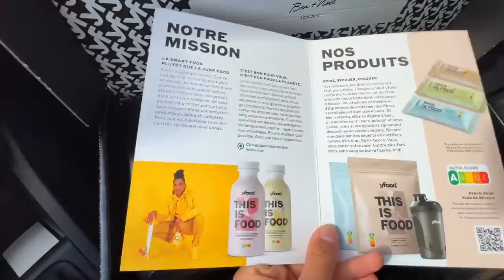LA VITESSE MAX DE MA NOUVELLE MOTO ! (elle arrache..)🔥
Salut, ça va toi ? dans cette vidéo je vais pousser a fond ma Dirt bike pour vous montrer la vitesse max de cette dernière !🤣 Si la vidéo te plait n'hésite pas le petit pouce bleu et l'abonnement merci  la famille !😄

Et PROFITE DES -10% avec le code LEONADE10 🔥 Régale toi !

PROFITEZ DES -5% AVEC LE CODE : Leonade5 ⬅️ SUR TOUT LE SITE MÊME LES VÉHICULES, PIÈCES DÉTACHÉES ❤️

151 381 ❤️ 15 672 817